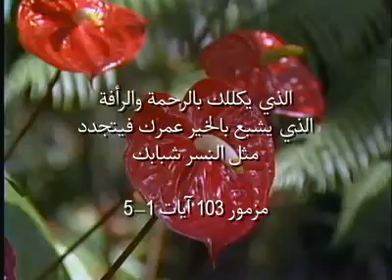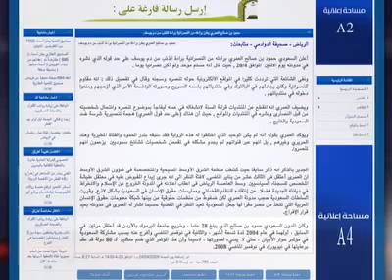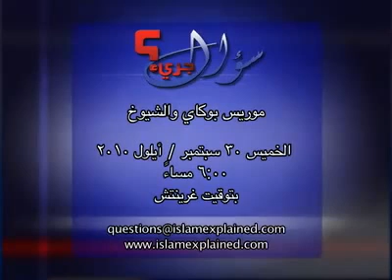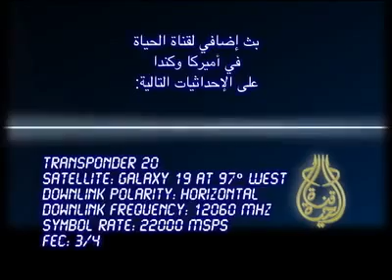سؤال جرئ 183 عابر جرئ من المملكة العربية السعودية